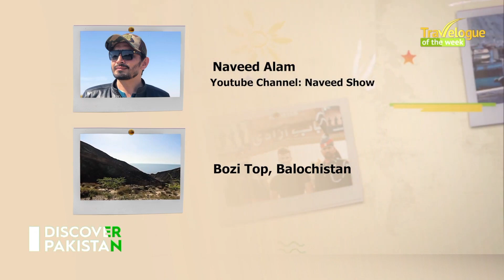My bozi top vlog as featured on Discover Pakistan TV | Naveed Show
Join me on a thrilling adventure to Bozi as featured on Discover Pakistan TV. In this vlog, I share my unique perspective and experience exploring this hidden gem. Discover Pakistan TV graciously aired my vlog on their channel, and I'm excited to share it with you here.

Your support means the world to me, and I can't wait to continue uncovering the beauty of Pakistan with you.

Unveiling Life's Adventures with Naveed Show: A Journey through Moto Vlogs, Daily Life, and Unboxings